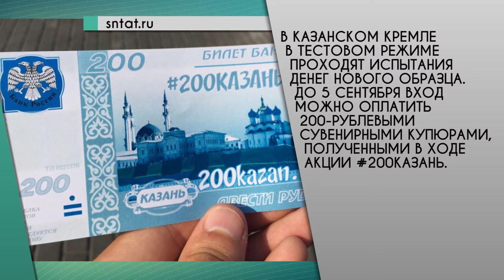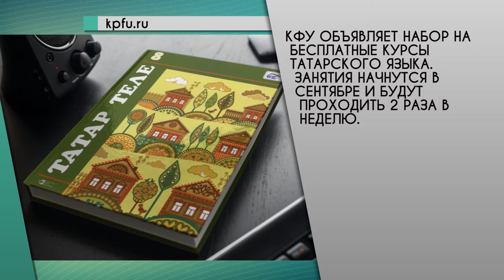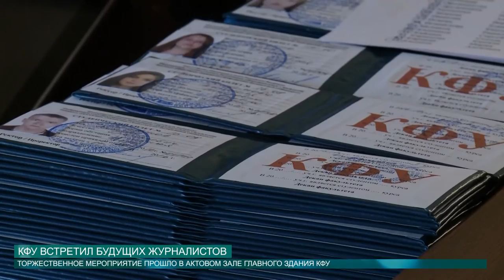Новости КФУ от 01.09.2016